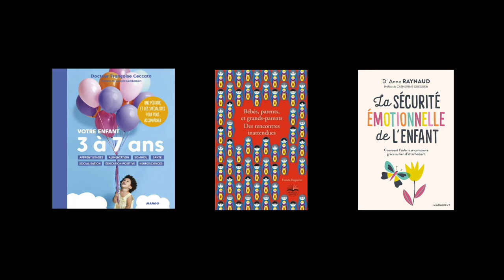Rencontre avec Françoise Ceccato, Franck Dugravier et Anne Raynaud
Les docteurs Françoise Ceccato, Franck Dugravier et Anne Raynaud, spécialistes de l'enfance, échangent autour de leur expérience respective quant à la place de l'enfant aujourd'hui et plus particulièrement dans les moments singuliers que nous vivons.